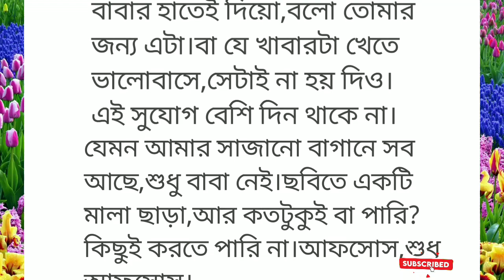বাবা__- মা_- সন্তানের জন্য কি না করে||Heart touching story||Emotional story||Sad story||subhi voice